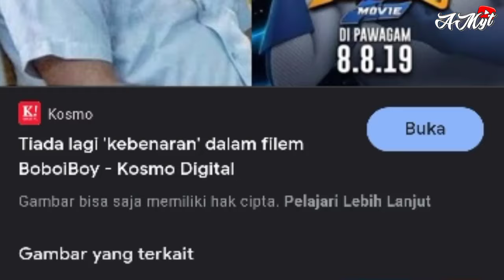Teori BoBoiBoy Movie 3 | Apakah BoBoiBoy Mengetahui Kalau Ayahnya Menjadi Anggota Tapops !?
makasih yah:)